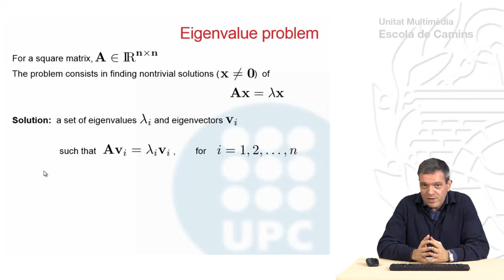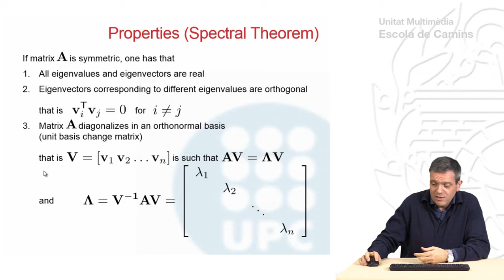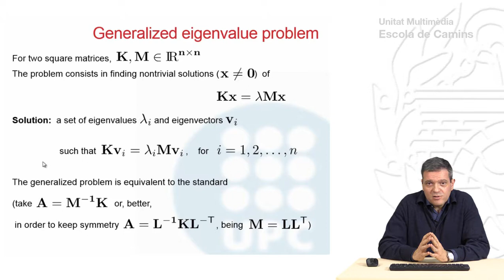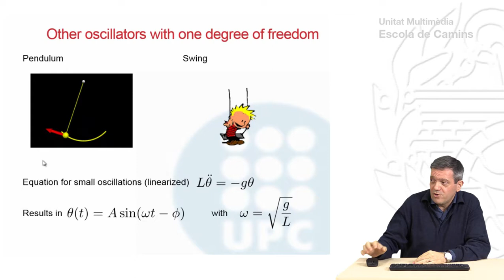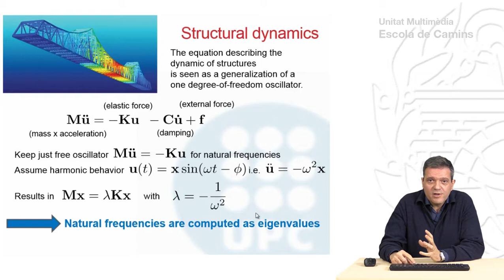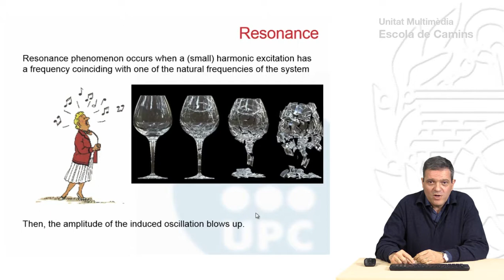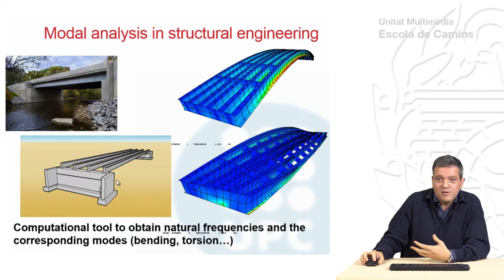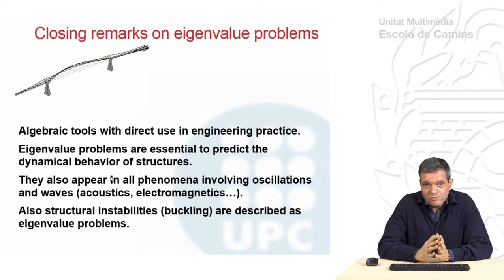Eigenvalue Problems and Applications to Structural Dynamics (Castellano)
Autors/es: Pedro Diez
Professors/es: Rosa Estela
Produït per: CaminsTIC